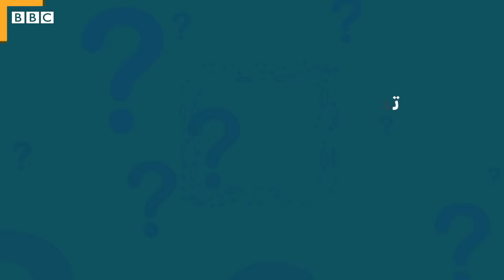ما علاقة الدين البهائي بالطائفة الشيعية وإسرائيل؟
يعتقد البعض أن للبهائيين تنظيم سرّي ومصادر تمويل غير معروفة، في حين يشكك آخرون في أعمالهم الخيرية وعلاقتهم
 بإسرائيل. ما هي تعاليم الدين البهائي ومن مؤسسه؟

تقدم لكم آية مصطفى وهي بهائية مصرية بعض الحقائق والخرافات عن دينها.

إعداد: سارة مجدي وسيف الدين الرباعي
تنفيذ: سارة مجدي
مونتاج: فرح دعجة
رئيسة التحرير: أريج زيّات

يلقي برنامج بي بي سي إكسترا التلفزيوني الضوء على قصص إنسانية فريدة من حياتنا، نعيشها ونرويها لشباب منطقة الشرق الأوسط وشمال أفريقيا، أسبوعياً كل يوم خميس على شاشة بي بي سي عربي الساعة الخامسة والنصف مساء بتوقيت غرينتش.